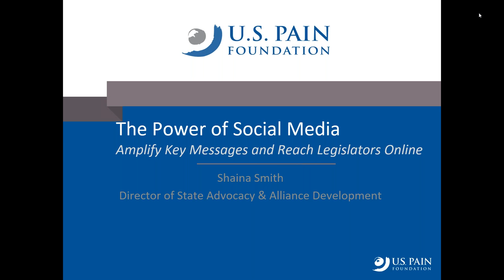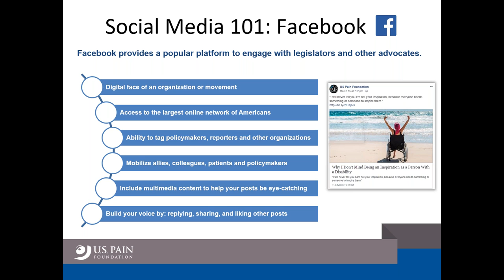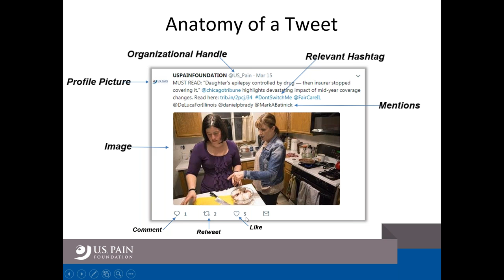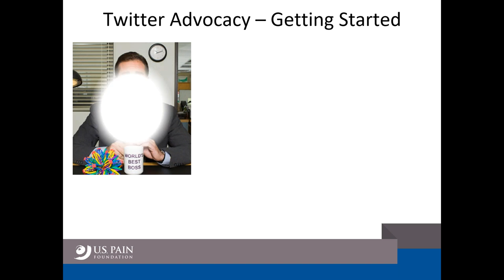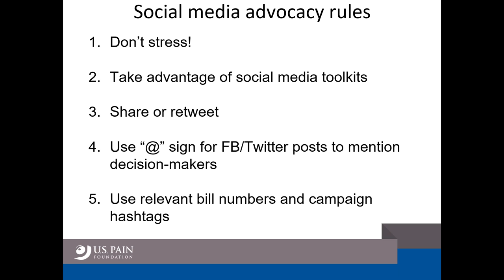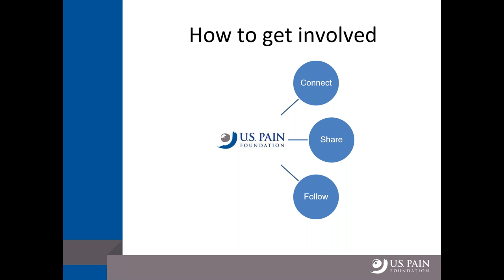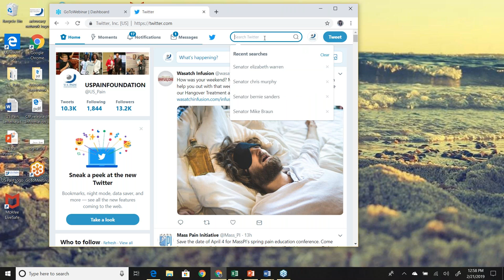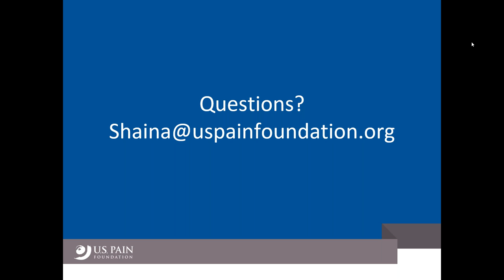The Power of Social Media: Amplify Key Messages & Reach Legislators Online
Part of the US Pain Advocacy Webinar series, with Shaina Smith. Join the advocacy network for a deep look at social media platforms and their potential to create positive outcomes for state advocacy initiatives. Designed for existing volunteers, this presentation will focus on amplifying the patient voice to garner legislative support on patient-friendly bills.